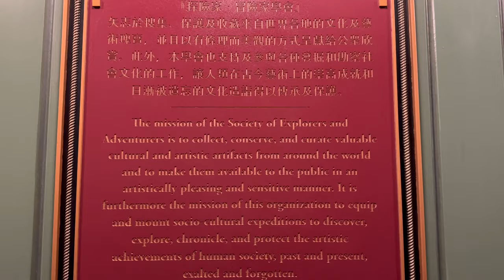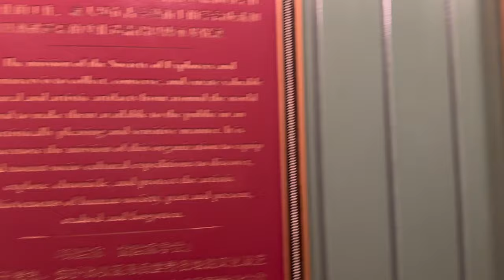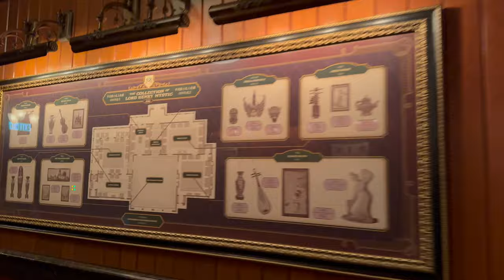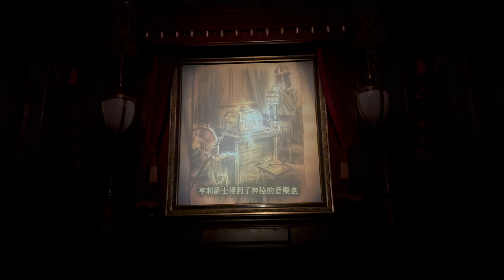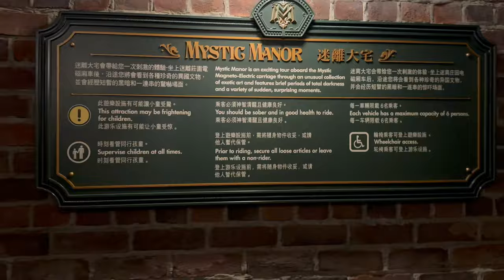Mystic Manor POV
Full queue walkthrough and on-ride POV for Mystic Manor at Hong Kong Disneyland.